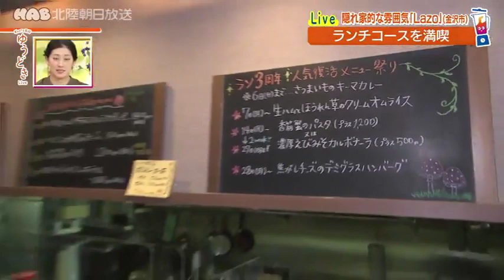221121 【グルメ】隠れ家ランチ「ダイニングキッチン ラソ」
ぎゅっ！と石川 ゆうどきLive 毎週月曜～金曜　午後3時42分～

金沢市新保本にある「ダイニングキッチン ラソ」の人気メニューはボリューム満点の週替わりランチ！コースでこの値段は本当に破格です！世界各国の料理に精通した店主の作る創造性あふれるメニューをぜひお楽しみください。